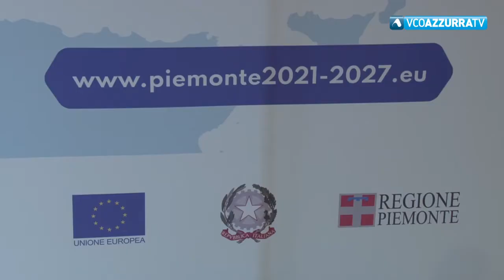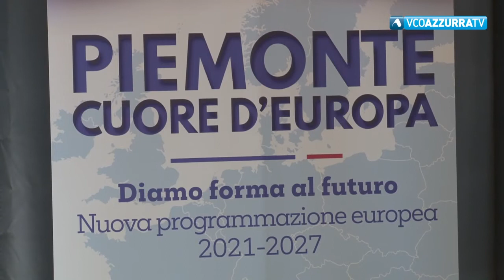Fondi europei per il rilancio del Piemonte, confronto oggi con il VCO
4 marzo 2021 - Sul piatto ci sono 13 miliardi di euro del Recovery Plan e la programmazione Ue 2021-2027, del valore di quasi 4 miliardi, un miliardo in più rispetto al passato. E in occasione di questa mattinata di lavori nel VCO abbiamo realizzato uno speciale che sarà in onda stasera alle 20,35 e ancora domani alle 14,30 su Vco Azzurra Tv